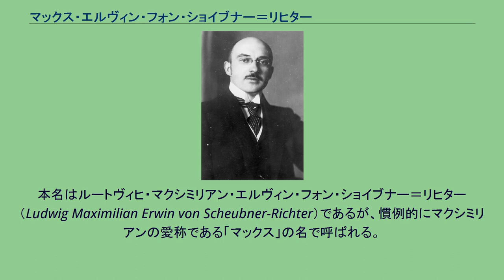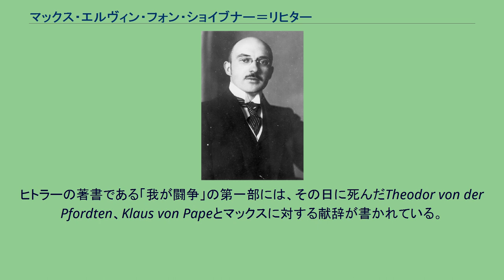マックス・エルヴィン・フォン・ショイブナー＝リヒター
マックス・エルヴィン・フォン・ショイブナー＝リヒター（Max Erwin von Scheubner-Richter、 1884年1月9日-1923年11月9日）は、ドイツの外交官、政治家。
国家社会主義ドイツ労働者党の初期の幹部。
ミュンヘン一揆の行動計画を策定したが、警官隊の銃撃によって死亡した。
本名はルートヴィヒ・マクシミリアン・エルヴィン・フォン・ショイブナー＝リヒター （Ludwig Maximilian Erwin von Scheubner-Richter）であるが、慣例的にマクシミリアンの愛称である「マックス」の名で呼ばれる。
1884年1月9日、当時ロシア帝国の領土であったリヴォニアのリガ(現在はラトビア領)で、バルト・ドイツ人の両親の元で生まれた。
この頃のマックスはリヒター姓を名乗っていた。
若い頃の彼は学友会(de:Studentenverbindung)で化学を学んだ。
1905年のロシア第一革命の混乱中はミリシアに所属したが、その時警備していた工場の娘マティルダ・フォン・ショイブナーと結婚し、「フォン・ショイブナー」を姓に加えた。
結婚後はドイツに移り住んだ。
1914年8月、マックスは戦時志願兵として第一次世界大戦に従軍した。
その後、オスマン帝国のエルズルムに渡り、副領事として駐在した。
この間、マックスはアルメニア人虐殺を目撃し、トルコ政府に抗議している。
ロシア革命が勃発すると、白軍に対し支援を行った。
1918年、彼はドイツに帰国したが、この時アルフレート・ローゼンベルクをともなっている。
1920年3月、マックスはカップ一揆に参加した。
カップの政府で通信大臣の地位を得たが、クーデターはあっけなく失敗した。
その後彼は逃亡し、ミュンヘンに潜伏した。
1920年10月、マックスはアドルフ・ヒトラーに出会い、国家社会主義ドイツ労働者党の外交政策顧問となった。
また上流階級に人脈を持っていた彼は、ナチス党がティッセン財閥から援助を受ける上で大いに力になった。
また、後にミュンヘン一揆で行動を共にすることになるエーリヒ・ルーデンドルフ大将とヒトラーの橋渡しも行った。
さらにナチス党機関紙となるフェルキッシャー・ベオバハター紙買収の仲介も行った。
ホロコースト研究家の研究では、この間にマックスがアルメニア人虐殺についてヒトラーに話し、ヒトラーが後のホロコーストに関する着想を得たという仮定が想定されることもある。
1923年、フランスのルール占領に端を発したバイエルン州政府とドイツ政府の対立の中で、ナチス党を含む右派政党の団体ドイツ闘争連盟は、イタリアのローマ進軍に習って、バイエルン州政府の掌握とドイツ政府の打倒を計画した。
前段階としてバイエルン州政府掌握のクーデター計画が策定されたが、この主務者はマックスが努めた。
1923年11月8日、ヒトラーらはミュンヘンのビアホールビュルガーブロイケラーでバイエルン州政府の高官三人を軟禁し、ドイツ闘争連盟への協力を要請した。
しかし三人は応じなかったため、マックスは説得のためにルーデンドルフの出馬を仰いだ。
ルーデンドルフの説得で三人は応諾したが、内心では反発していた。
三人はその後帰宅すると言いだしたため、ルーデンドルフがこれを許可した。
マックスは三人の解放に反対したが容れられなかった。
三人は帰宅後直ちに鎮圧に周り、一揆勢は窮地に追い込まれた。
一揆勢は状況を打開するため、デモ行進を行った。
行進ではヒトラーが中心となり、マックスが右に、左にルーデンドルフが並び、腕を組んで歩いた。
行進がオデオン広場にさしかかると警官隊が発砲した。
マックスは胸に銃弾を受けて即死し、倒れた。
ヒトラーは倒れるマックスに引きずられて倒れ、腕を脱臼したものの銃弾直撃は免れた。
ヒトラーはマックスの死を「取り返しのつかない損失」と嘆いた。
ヒトラーの著書である「我が闘争」の第一部には、その日に死んだTheodor von der Pfordten、Klaus von Papeとマックスに対する献辞が書かれている。